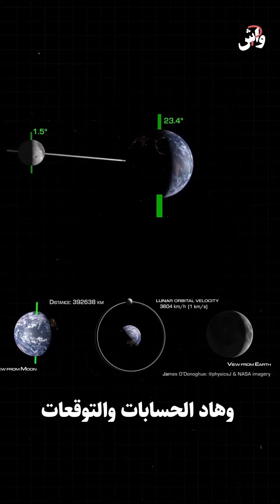واش عارف علاش ماكانصوموش قدنا قد الدول العربية الأخرى؟ 🌙 رمضان مبارك سعيد وكل عام وانتم بخير🌙👍